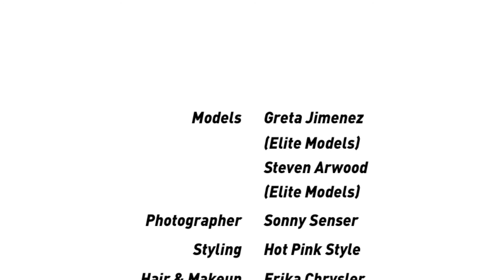Smoking Hot Cigar Snob featuring 7-20-4 at Avenue D Jazz and Blues Lounge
Look for the photos from this shoot in the July/August 2013 issue of Cigar Snob.

We went for a vintage look and feel for much of our 2013 Las Vegas issue. To achieve that, we dropped into Avenue D, Miami's premier jazz and blues lounge. It's not Vegas, but it was the perfect place to pull off the effect we were going for. Here's some footage from the shoot.

Models: Greta Jimenez (Elite Models), Steven Arwood (Elite Models)
Photographer: Sonny Senser
Styling: Hot Pink Style
Hair & Makeup: Erika Chrysler

Featuring
7-20-4

Location
Avenue D Jazz and Blues Lounge, Miami

Music
"Ahora" by Mikki Flow (used with permission)